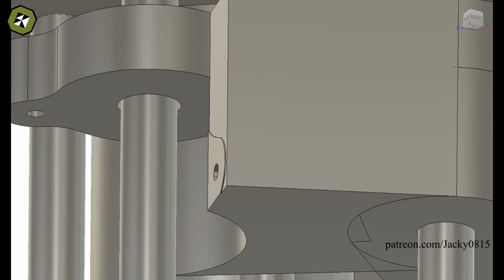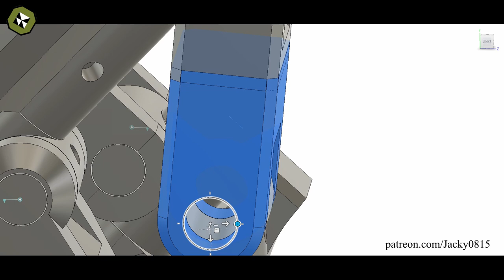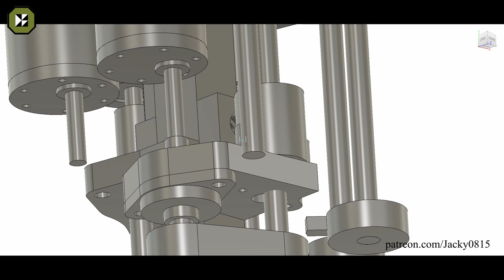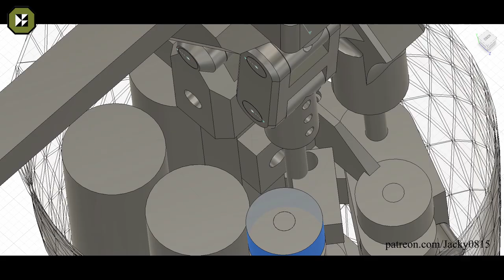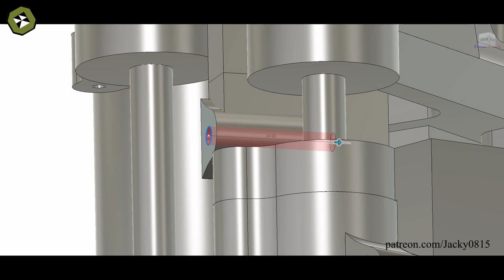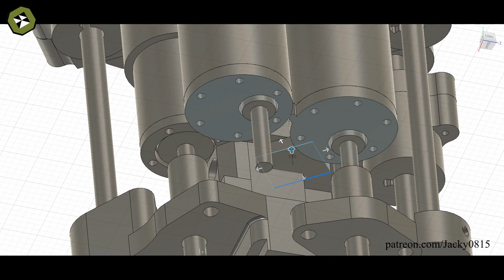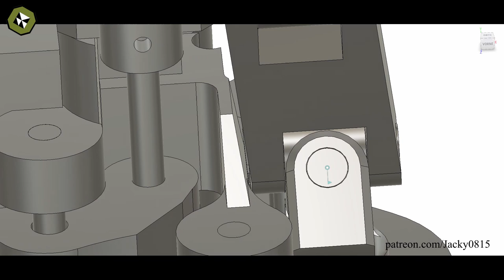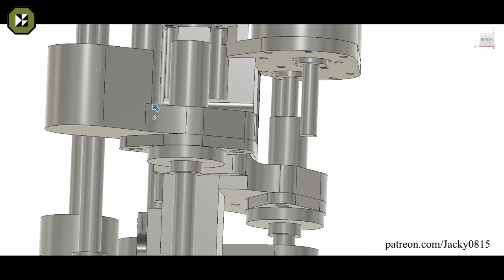Android Project drawing time-lapse #2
A time-lapse of drawing parts for the project in Fusion 360.